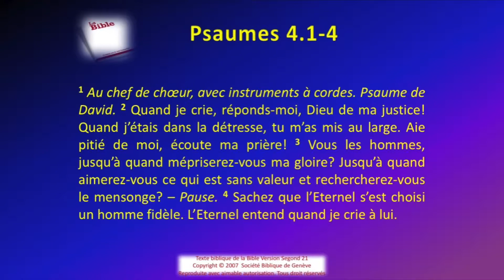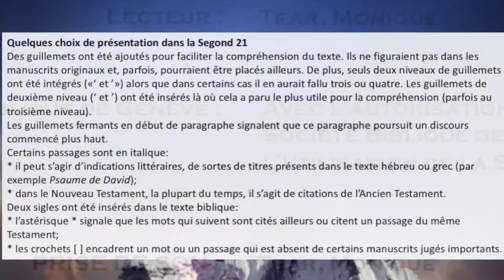19 Le livre des Psaumes chap 004 Sg21 Texte déroulant et l'audio vidéo évangile Bible La Parole d